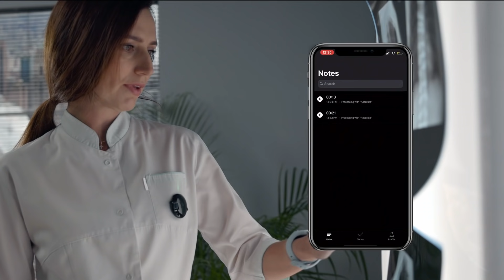Scripter by Senstone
Scripter is a wearable voice assistant capable of audio and voice-to-text recording. Proprietary engine with 99% recognition accuracy engine for multiple languages + 7 days battery!